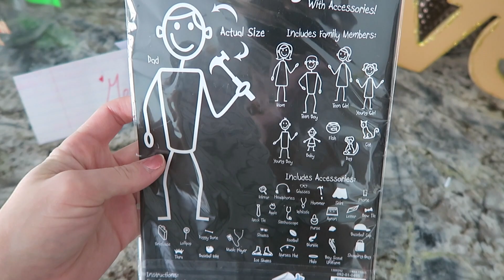Our Valentine's Day Weekend!! Vlog!!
Hello everyone!! We hope you had a very Happy Valentine's Day!!